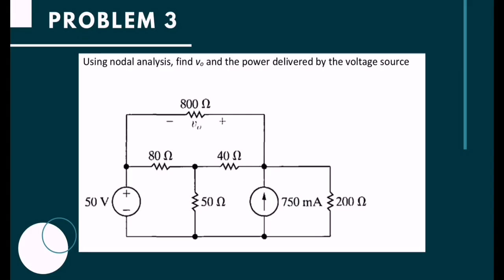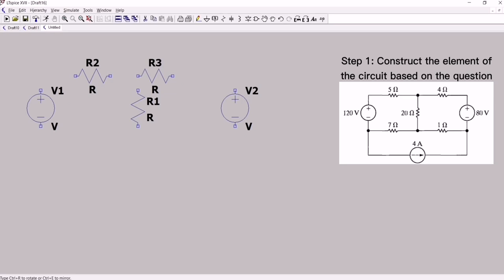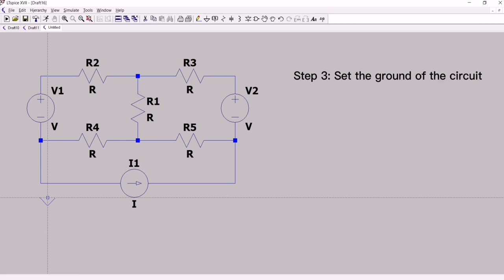Assignment 1c _ Group 17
Good day everyone, we are Group 17 from Section 02 (SEEU 2003).
Group member : Kuan Shi Ni, Lim Fu Sheng, Lee Wan Yee